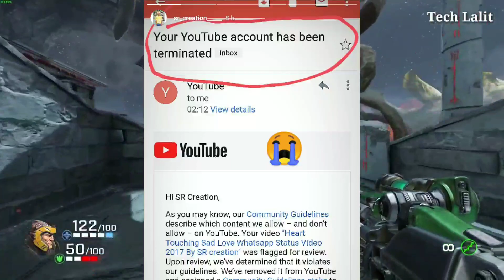Whatsapp Status Wale Channel Ka Monetization Or Channal Suspend Hone Se Kaise Bachayen | Tech Lalit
⚠️We would like to inform the general public that online marketing is subject to risks. Our job is to bring you new information everyday. Whatever you do, do it at your own risk. Do a thorough investigation and do your chest damage in any way we will not contribute
We would like to inform the general public that none of the content and videos of ( Earning Study ) Youtube Channel should be misconstrued in any way for financial advice. We are also normal users on different platforms like any other person. always do your own research.